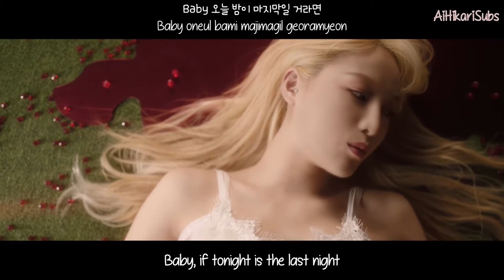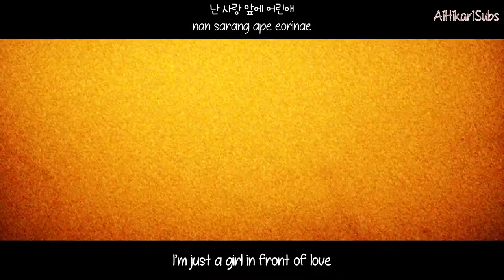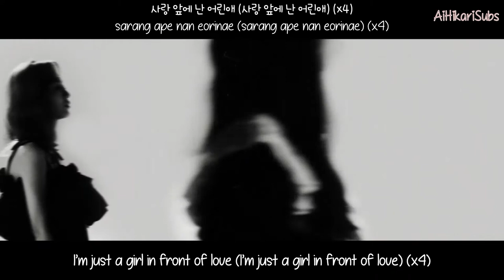Nature (네이처) - Girls (어린애) [Eng Sub-Romanization-Hangul] MV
Credits to
Han: music.naver
Rom: CCL
Eng: popgasa

Artist: NATURE (네이처)
Song: GIRLS (어린애)
Album: NATURE WORLD: CODE M
MV Release : Jun 17, 2020